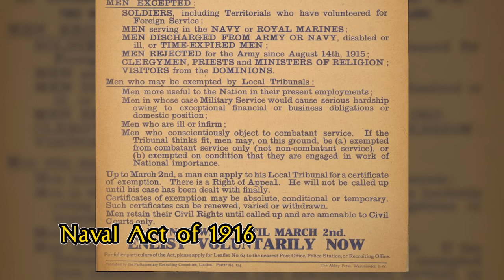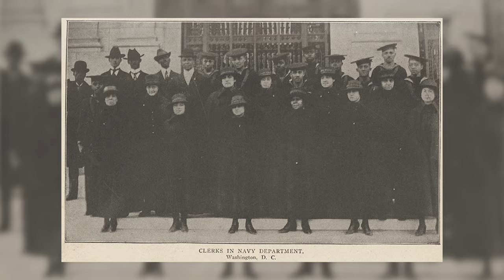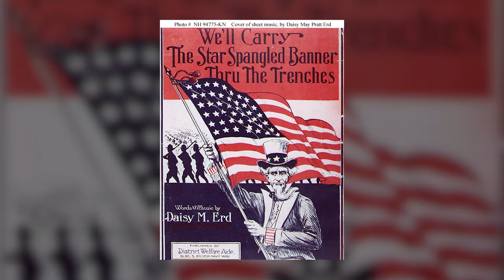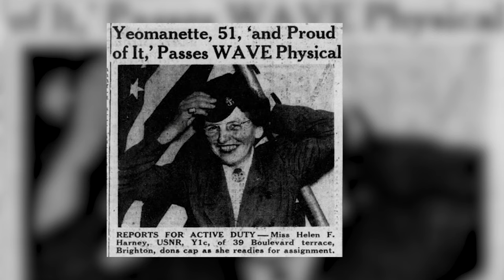What Life Was Like in WWI: 1st Women in the Navy (Women's History Month special)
They Did Their Bit: A Day in the Life of a Yeomanette in WWI
Ever heard of the Yeomanettes? These pioneering women were the FIRST officially recognized female U.S. Navy service members. This video dives into their world, exploring what daily life was like for a Yeomanette during World War 1.

From office work to codebreaking: We'll explore the wide range of duties Yeomanettes undertook, freeing up male sailors for combat.
Trading skirts for uniforms: Discover what the Yeomanette uniform entailed, and the challenges and freedoms it brought.
Life on base: See how these women lived, ate, and socialized in a brand new world.
So for this Women's History Month, ditch the doughboys for a day and step into the shoes of a history-making Yeomanette!

TIMESTAMPS:
00:00 - Introduction
01:44 - Who Were The Yeomanettes?
02:38 - The Origins of the Yeomanettes
04:53 - Daily Life as a Yeaomanette
07:08 - Yeomanette Contribution to the War Effort
08:53 - Lasting Legacy of the Yeomanettes
12:12 - A Final Word